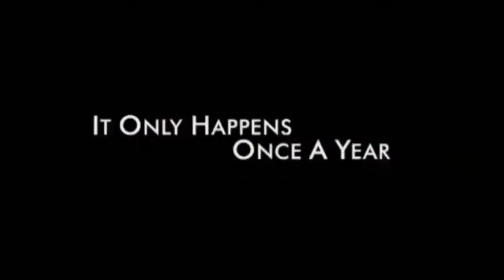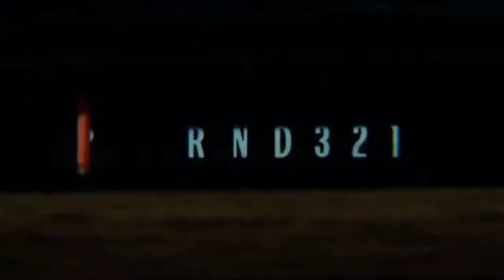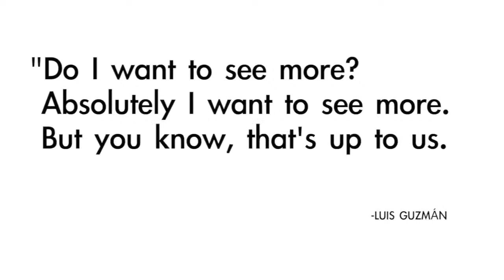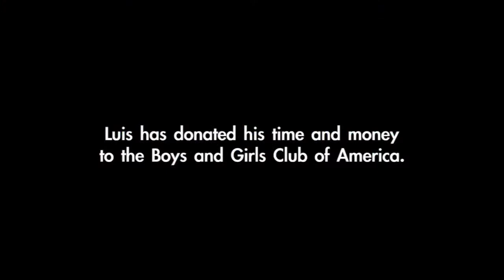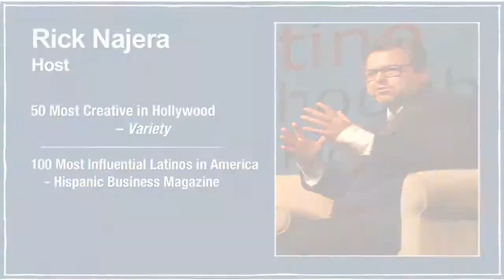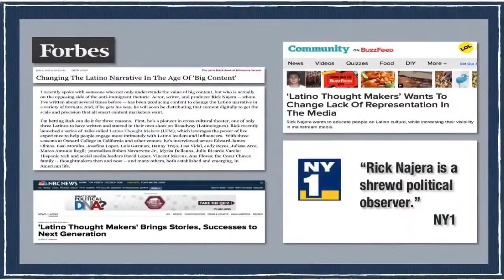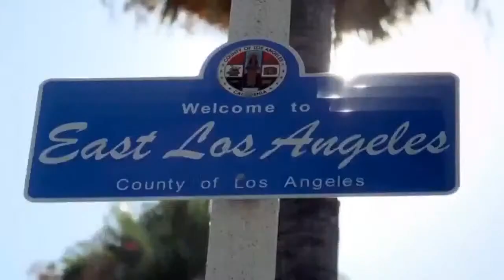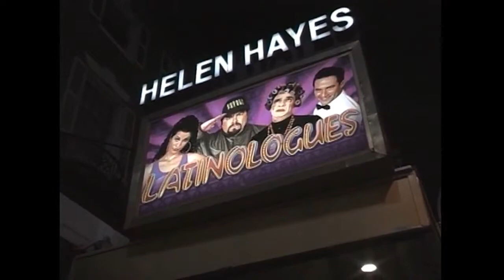A versatile Muse in his element....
Today's guest: Rick Najera, one of the most prolific writers in Hollywood.